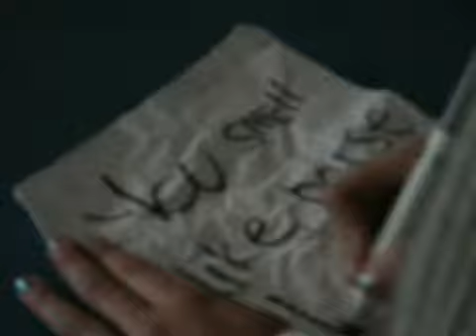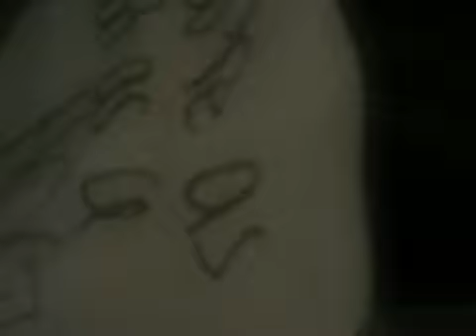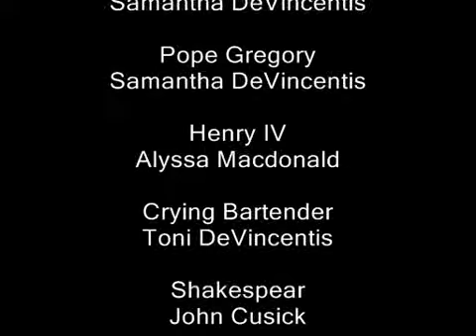History Extra Credit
Extra Credit Project for History. June 2010.